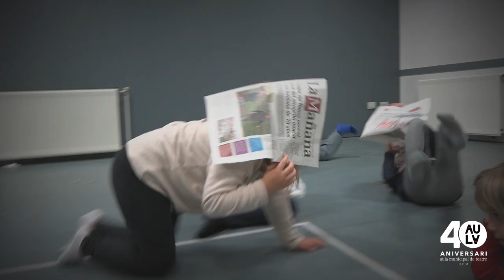Coneixes l'Aula Municipal de Teatre de Lleida?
Vols veure què fem a l'Aula Municipal de Teatre de Lleida? Visualitza el vídeo!